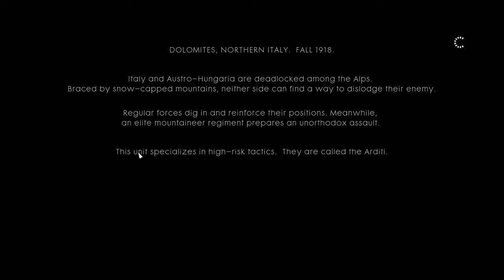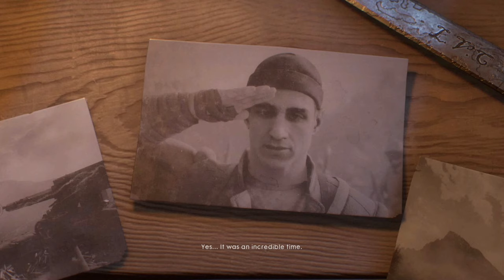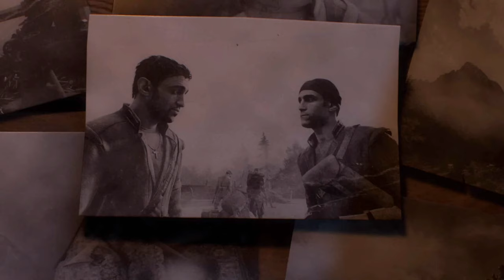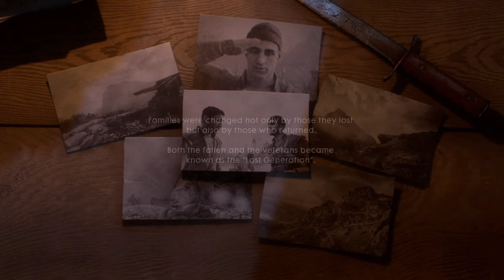BATTLEFIELD 1 - Walkthrough Part 4 [ PC-1440p HD 60FPS] No Commentary.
Similar to its predecessors, Battlefield 1 is a first-person shooter game that emphasizes teamwork. It is set in the period of World War I, and is inspired by historical events. ... Melee combat was reworked, with DICE introducing new melee weapons such as sabres, trench clubs, and shovels into the game.

Pc Configuration:
Case : Thermaltake Versa H22.
Motherboard: ASRock Z97 Anniversary
Video Card : Nvidia GeForce GTX 1660 TI OC 6 GB.
Memory Ram: HyperX Fury 4x4 gb DDr3 1600 Mhz.
Processor: Intel Intel® Core™ i7-4770K Processor
HDD: WDC - 2TB.
Keyboard : Steelseries Apex M750 TKL.
Mouse: Steelseries Rival 3.